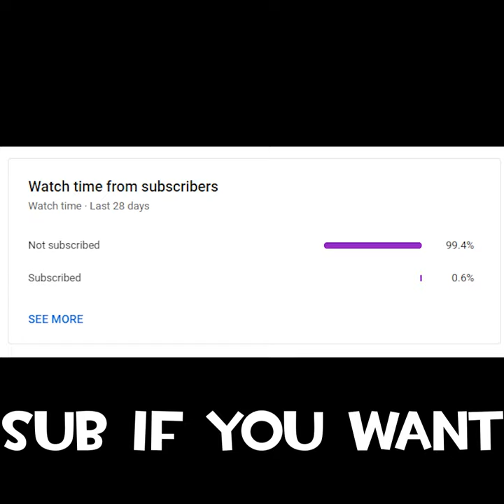HELP ME | TF2 SHORTS